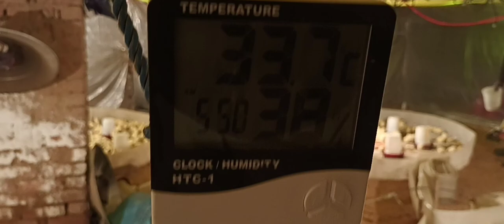dekhiae Chhoti murgiyon ko bada kaise banaya jata hai